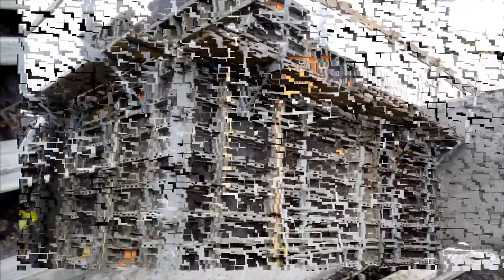fotki Rekjavik lekarj 2017